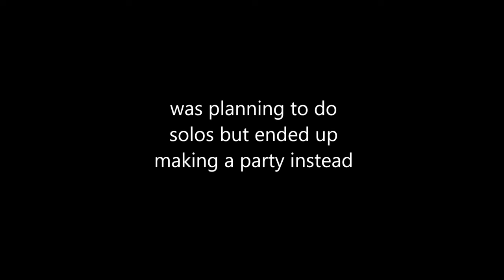Treasure Wars Prestige 4 (Commentary)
i got prestige 4 also i overdid the cuts and edits frick

Party:
~ vase hi
~ Ayomason2017
~ EliteTrooper909
~ killsteal ez